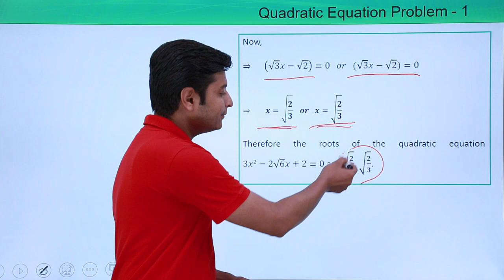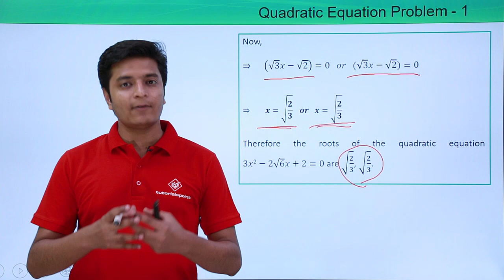Class 10th - Example 1 | Quadratic Equation | Tutorials Point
Class 10th - Example 1 of Quadratic Equation (Hindi)